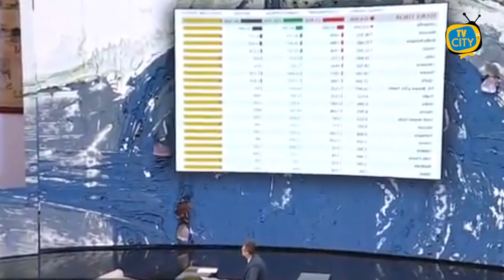Governo vieta feste in casa e calcetto: le parole di Speranza - VIDEO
Ulteriore chiusura dal Governo, al bando feste in casa e calcetto.

Il ministro della salute Roberto Speranza è stato ospite ieri sera a Che tempo che fa, storico programma di Fabio Fazio su Rai 3.

In diretta Speranza ha anticipato ulteriori misure di prevenzione del contagio che verranno adottate dall’ormai attesissimo prossimo DPCM. Il decreto doveva essere pubblicato la settimana scorsa ed avrebbe dovuto imporre nuove limitazioni in tutta Italia, come l’obbligo di mascherine all’aperto ed in ogni ora del giorno. Una stretta necessaria visto l’aumento dei contagi in tutta la penisola e la proroga dello stato di emergenza almeno fino al 31 gennaio 2021.

Il ministro conferma l’irrigidimento delle norme anti contagio e rilancia: “Siamo costretti a stringere le maglie dopo settimane di misure che allargavano”.

“La maggior parte dei contagi sta avvenendo nell’ambito familiare” afferma Speranza. E’ per questo motivo che il nuovo DPCM vieterà qualunque tipo di festa privata, anche in casa. Non sarà più possibile invitare amici e parenti anche solo per una cena conviviale.

La questione ha già sollevato le prime polemiche, soprattutto riguardo alle modalità con cui verrà controllato il rispetto di tale limitazione. Alla domanda di Fazio, Speranza ha risposto candidamente “Confidiamo in numerose segnalazioni dei cittadini”. Un vero e proprio invito alla delazione che potrebbe far insorgere contrasti fra il vicinato o segnalazioni fasulle.

Si lavora anche sugli orari di chiusura di bar e ristoranti, misura già adottata in Campania dal presidente De Luca con l’introduzione del coprifuoco dopo le 23. Tale limite orario potrebbe, quindi, essere esteso a tutto il Paese.

Fermi anche incontri sportivi amatoriali, come la classica partita di calcetto con gli amici.

Il ministro spera di arrivare alla firma del decreto entro domani sera, ma sicuramente in settimana queste nuove regole diverranno ufficiali.

Intanto, ieri pomeriggio il Governatore De Luca ha lanciato, in diretta su Facebook, un appello a tutti i cittadini della Campania. Chiediamo ai nostri concittadini di indossare sempre la mascherina. Se siamo prudenti e responsabili risolviamo il 90 percento dei problemi. Se siamo irresponsabili la situazione si aggrava.